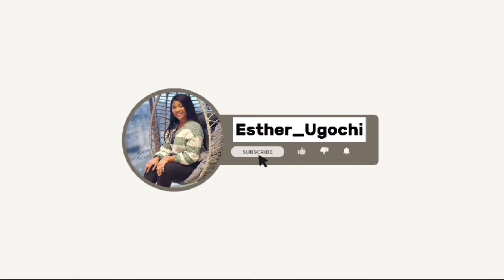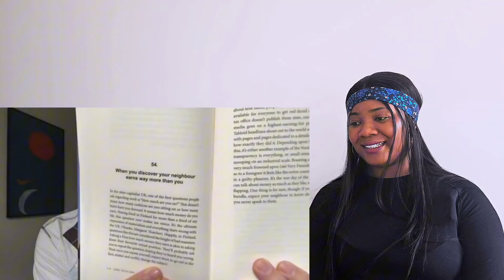Canadian 🇨🇦 Reacts To 5 biggest Finnish culture shocks 🇫🇮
This is my Sincere Reaction To 5 biggest Finnish culture shocks 🇫🇮

VIDEO CREDIT: ​⁠ ​